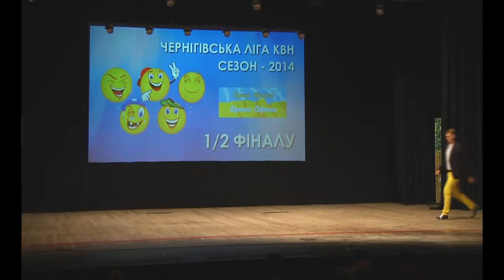ЧЛ КВН-2014. 1/2. Привеха 4 Дай 5 Житомир